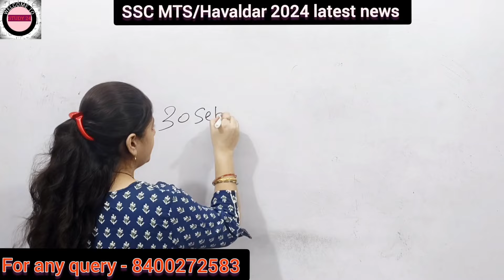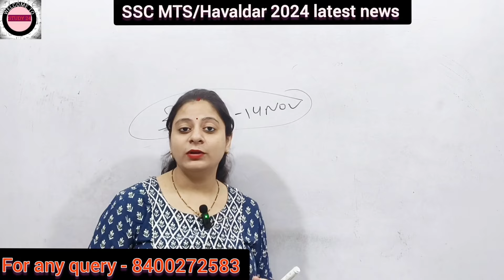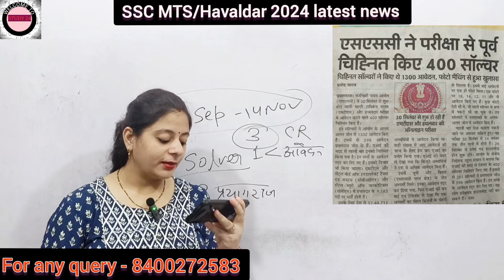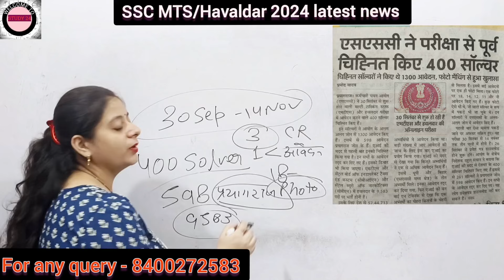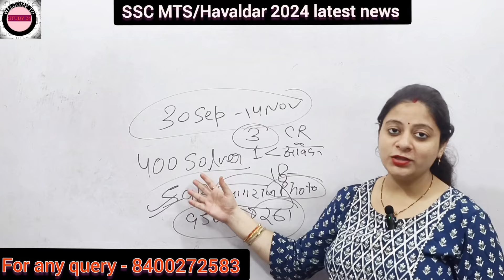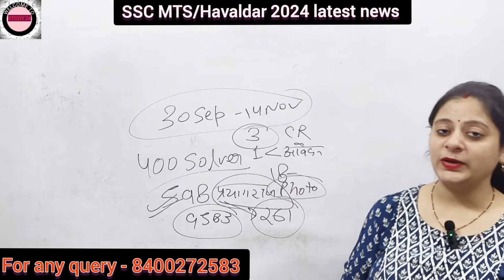SSC MTS/HAVALDAR 2024 LATEST NEWS SSC NE PAKDE SOLVER EXAM SE PEHLE I FULL ARTICLE EXPLAIN I STUDY24